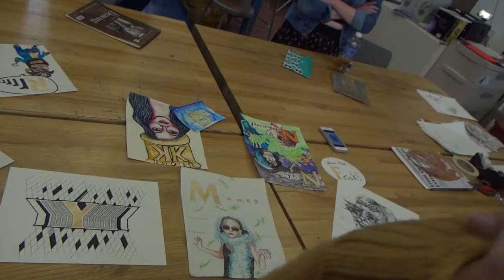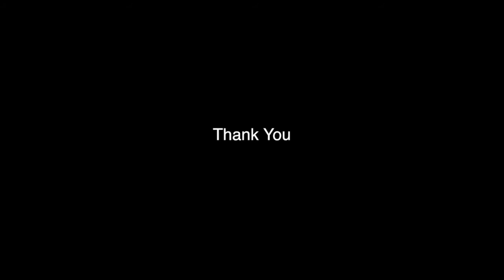Visual Arts Spotlight